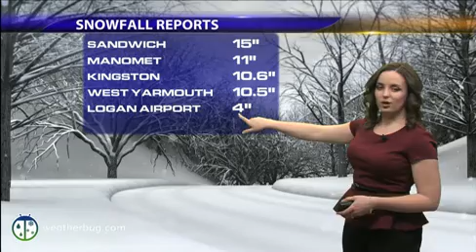Wintry Weather Socks Northwest; Heads For Midwest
A winter storm in the Northwest will send snow and a bit of ice across the Midwest later tonight. Meanwhile, snow ends in the Northeast today.